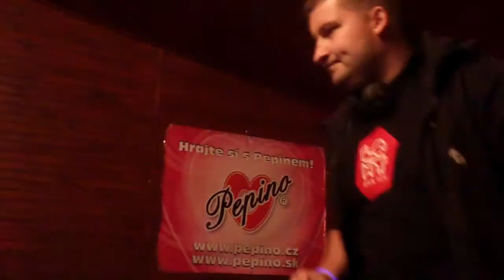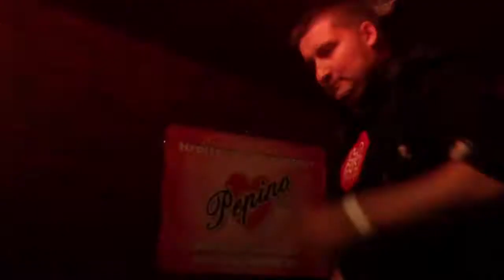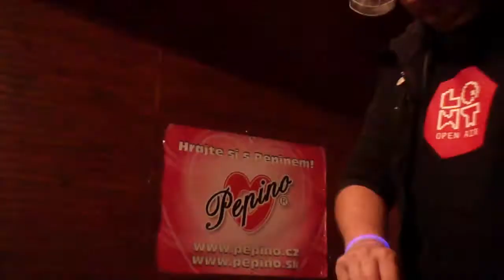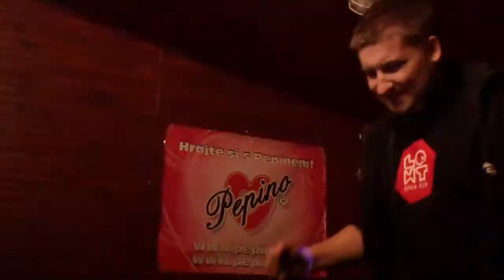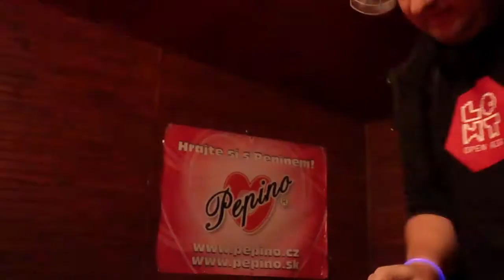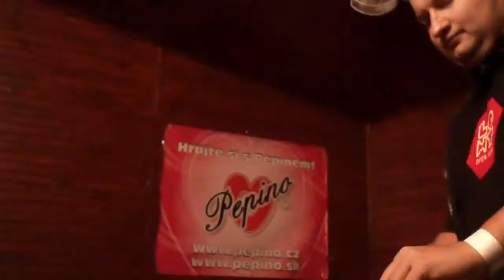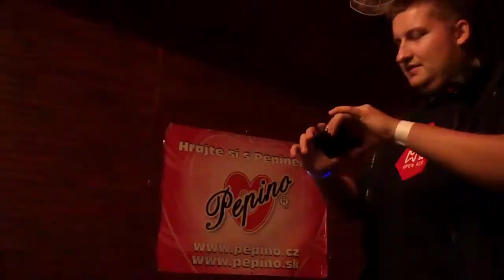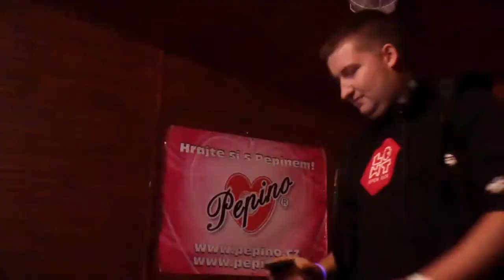Mort'n Live @ Pandaland Open Air, Osiky 7.9.2013